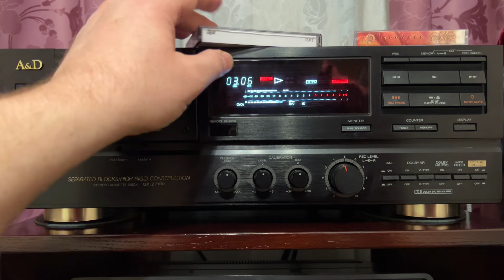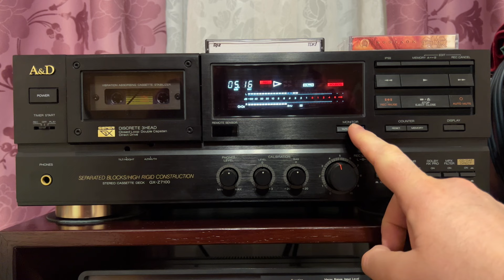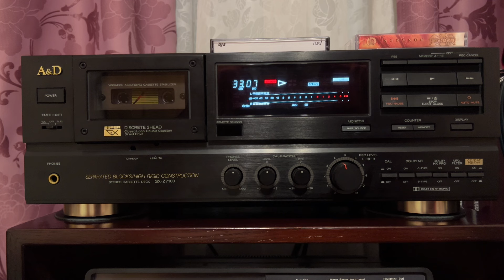A&D GX-Z7100 финальный аккорд